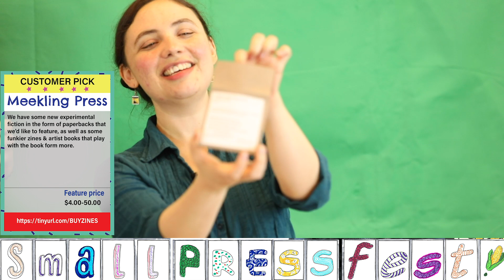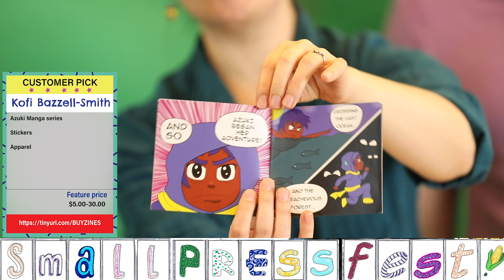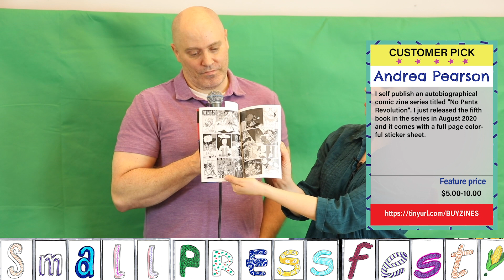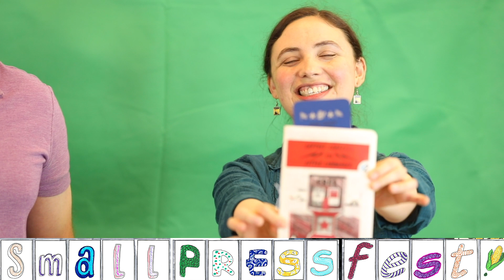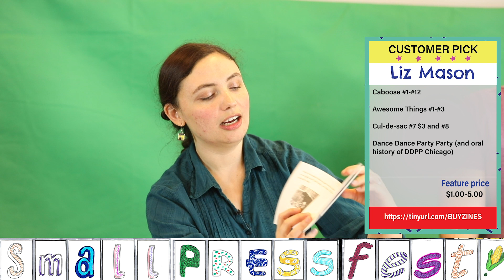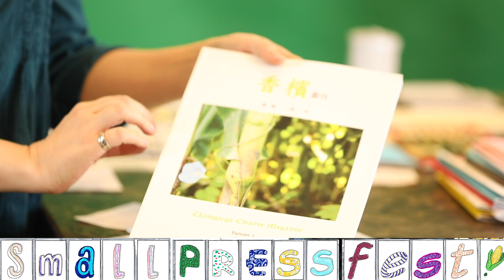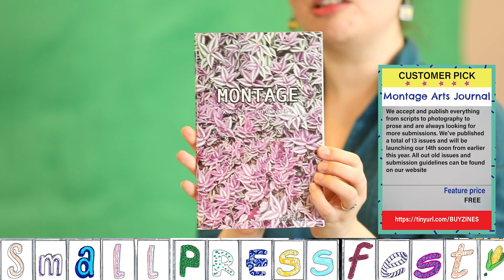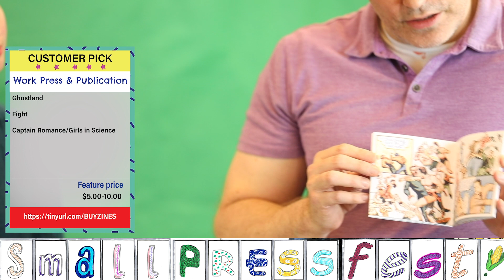Home Shopping Network!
Monty and Karen show off some work from our participants.